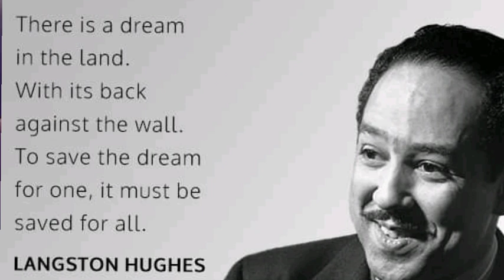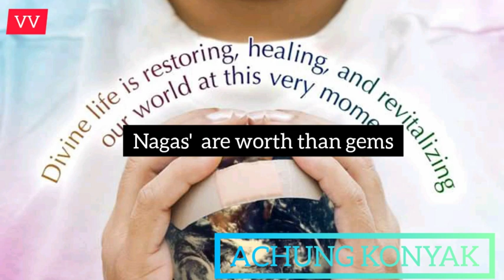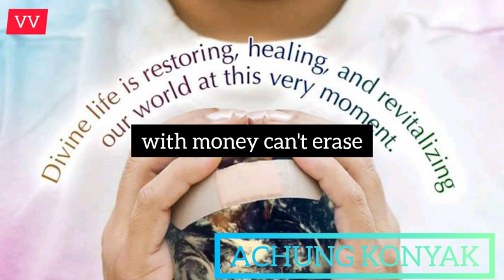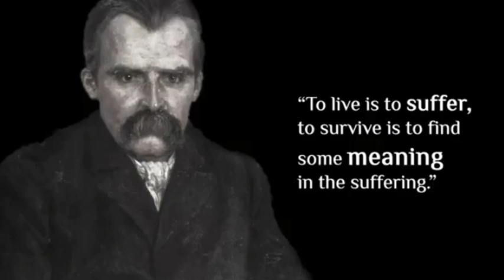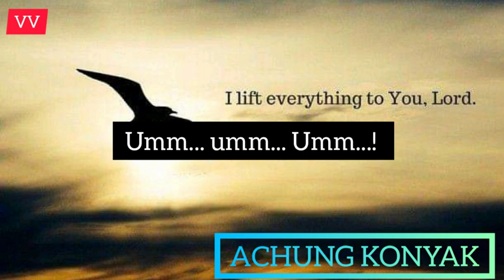Achung Konyak - Nagaland Karoni (Official Song)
Nagaland karoni (For Better Nagaland) is a orginal song. 🎶 🎶 ❣️
Composer: Achung Konyak
Singer: Achung Konyak

The lyrics inscribe the suffering and struggles of the Nagas'

Just a beginner! Please comment down👇 Correction is highly needed